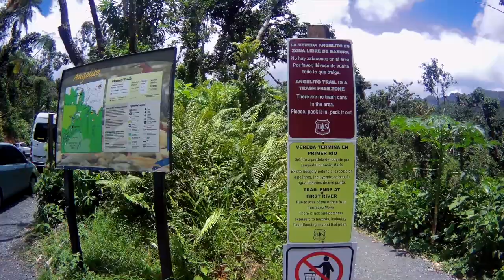uke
Found a whole bunch of old footage sitting on my external drive:P
Buckle up, cause ill be uploading some beautiful places Ive visited ;)